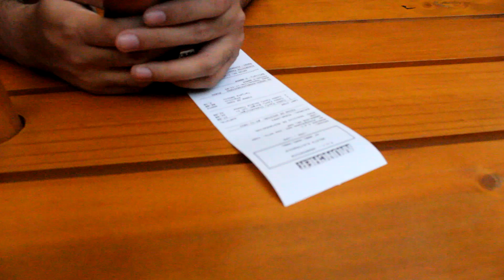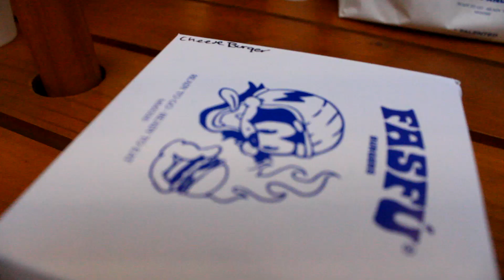Probamos Las Hamburguesas de FASFÚ BURGERS!! (@luisitocomunica )🍔🍟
Av. Mariscal Caceres 270, Miraflores 15047